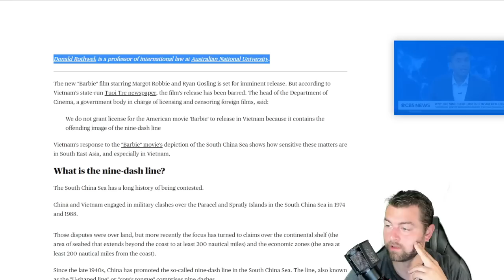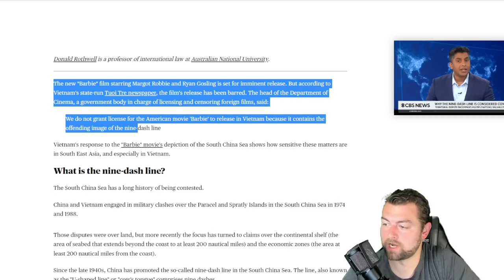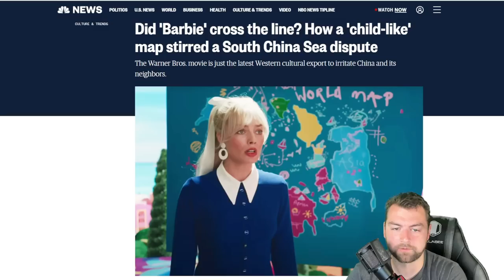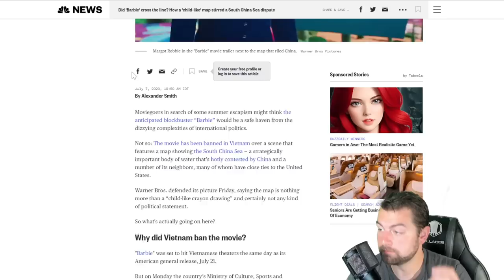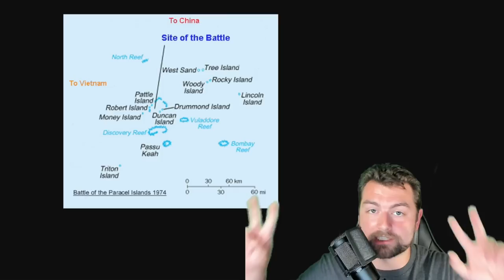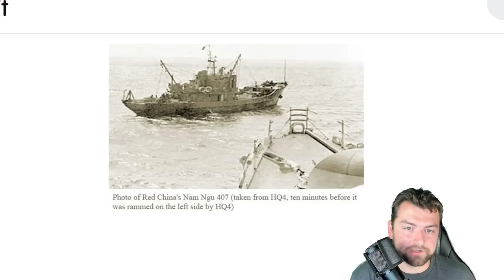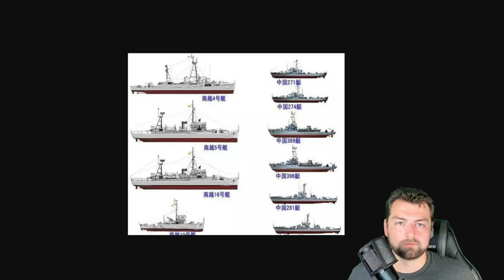Barbie Goes Political: The Controversy Behind The Barbie Movie and The South China Sea Dispute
"Understanding the South China Sea Dispute: A Historical Overview" - In this informative video, we explore the root causes of the territorial dispute between China and its neighboring countries, and why it has become such a hotly debated issue in recent years.